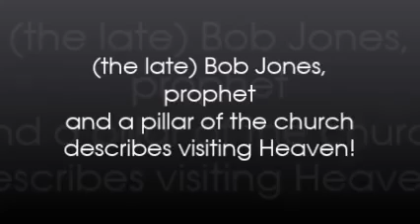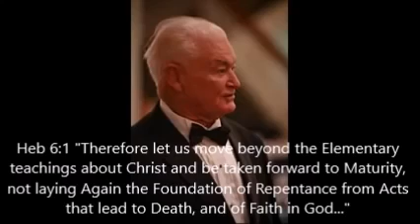Bob Jones Prophet Pillar of the Church describes Heaven